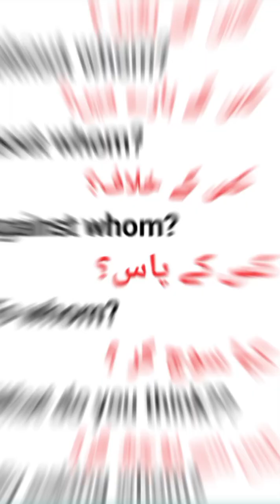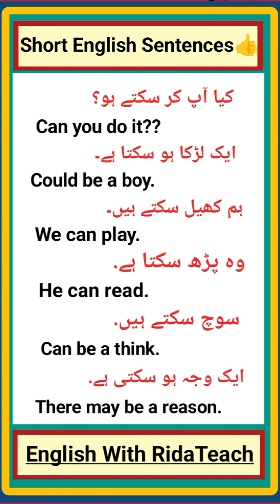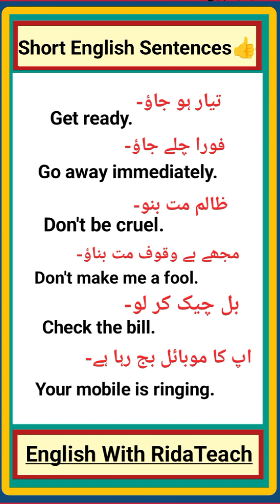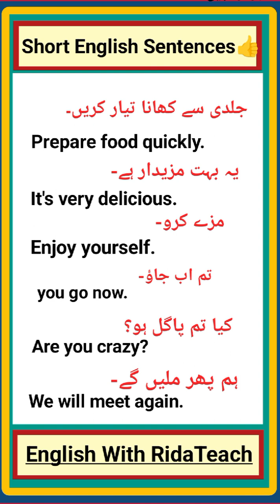Question Sentences In Spoken English✨| Daily Use Conversations Sentences Skills@RidaTeachOfficial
Daily Use English Sentences To Urdu l Learn English Speaking | ‎@RidaTeachOfficial

How to improve your English Speaking Skills (by yourself) ‎@EngfluentPlus

Improve English Speaking Skills | English Speaking Conversation ‎@EnglishSpeakingCourses

How do you feel today English Speaking for Reel Life ‎@LearnEnglishwithJessica

English speaking practise sentences with Urdu Translation |Asaan English | Everyday English

for Conversation
English to urdu
Useful English
English sentences for daily life
Speaking English for fluently
English easy Sentences for daily use
vocabulary, grammar

please Need your support 🙏